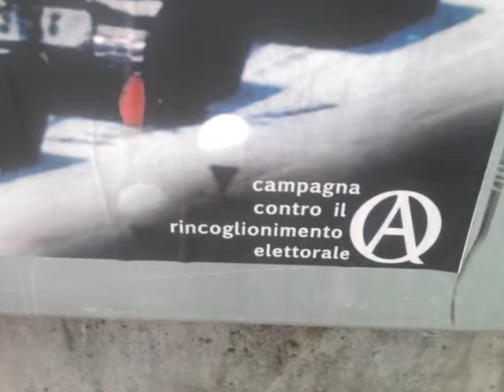AMBIGUO O RAZIONALE ?